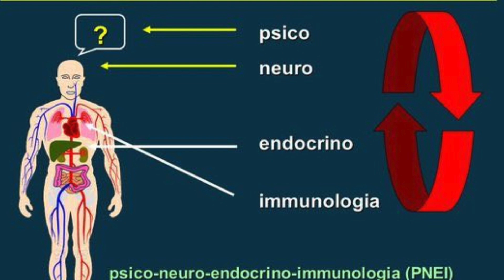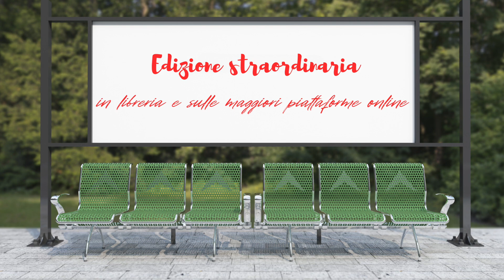Un nuovo paradigma per una nuova umanità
La scuola di Copenaghen, il principio d’indeterminazione di Heisenberg, le intuizioni di de Broglie, l’equazione di Schrödinger, l’entanglement, hanno liberato l’uomo dai vincoli della causalità̀ lineare e prevedibile, del determinismo biologico e sociale e dal fatalismo pessimistico di monodiana memoria – J. Monod sosteneva l’idea dell’uomo come uno zingaro che suona ai margini di un universo indifferente alle sue azioni siano esse eroiche o criminose – per consentirgli, come scrive il prof. Gioacchino Pagliaro nel suo splendido libro “Intenzionalità̀ di guarigione”, di sentirsi al contrario protagonista, direi demiurgo, della propria vita e “inscin- dibilmente legato alla dimensione subatomica dell’energia/ informazione soggetta alla realtà̀ macroscopica”.

Lo staff dell'accademia Alberto Lori:

1.Relatori
Alberto Lori
Luca Pellicari
Ospiti vari

2. Relazioni con il pubblico:
Lucia Facchinetti